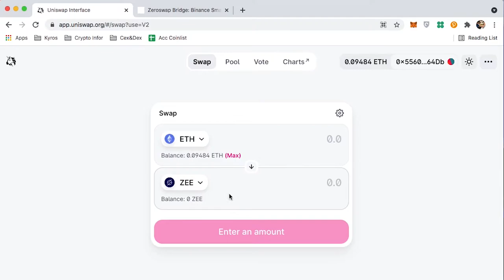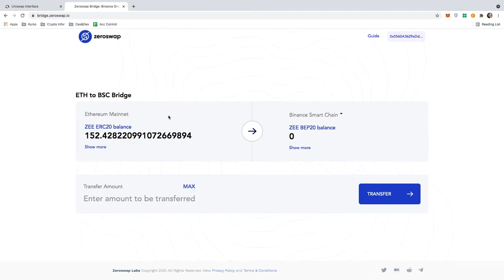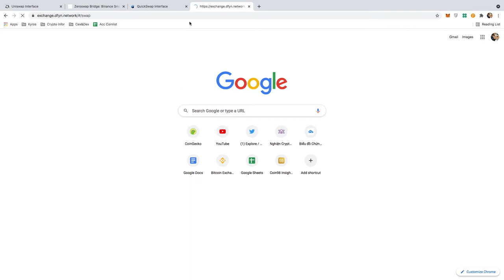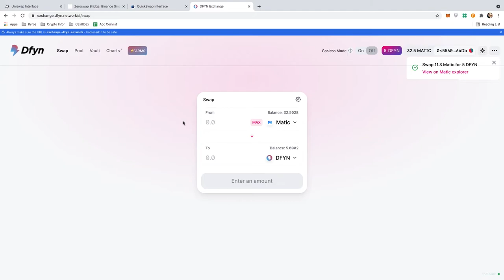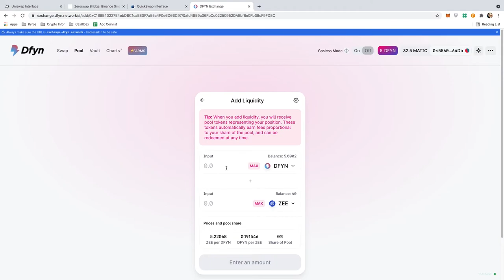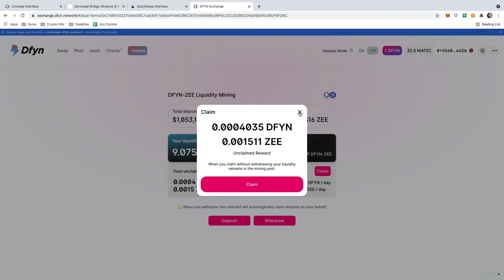DeFi Use: Hướng dẫn sử dụng ZeroSwap trên Polygon và Ethereum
ZeroSwap gần đây đã triển khai thành công một cầu nối đa chuỗi giữa ETH, Polygon và BSC. Ứng dụng rất hữu ích cho chúng ta để chuyển tài sản qua lại giữa các chuỗi. ZeroSwap còn đồng thời ra mắt chương trình farming trên DFyn Exchange với APY thưởng trong giai đoạn đầu. Hôm nay, mời các bạn cùng Coin68 trải nghiệm sản phẩm mới và thử tham gia chương trình farming này nhé!